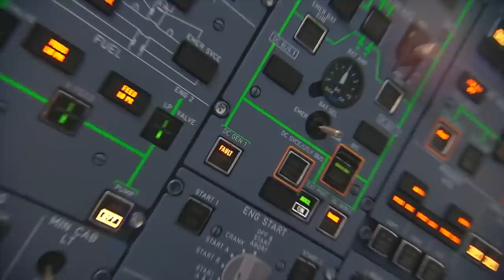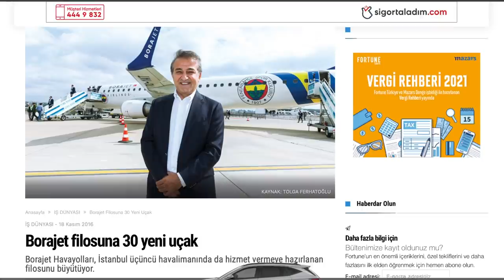Borajet neden kuruldu? Gündemdeki batık havayolu...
Sedat Peker'in ve Sezgin Baran Korkmaz'ın iddialarının ardından gözler ABD'de yaşayan Yalçın Ayaslı'nın kurduğu Borajet'te. Havayolu nasıl kuruldu? Borajet hangi pazarı hedefledi? Ne tür uçaklar kullandı? Niye Sezgin Baran Korkmaz tarafından satın alındı? Borajet nasıl uçuşlarını durdurma kararı aldı? Borajet Havayolları'na havacılık açısından bakıyoruz.
Videomuzun müziği, değerli takipçimiz Selçuk Çelebi tarafından hazırlandı:
Kanalı  @Ambient Music Selcuk Celebi   Eserlerine ulaşmak için: